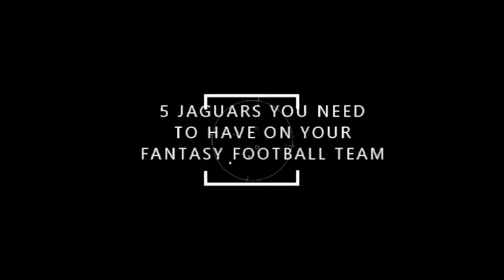5 JAGUARS You NEED On Your FANTASY FOOTBALL TEAM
In this video Treeb from Treeb Talks discusses 5 Jaguars you need on your fantasy football team.
FOLLOW MY TIWTCH
BigJreport.com
Like me on facebook
PSN:bortlekombat5